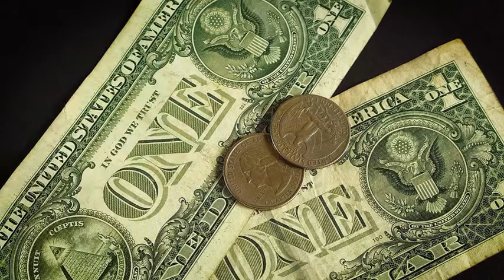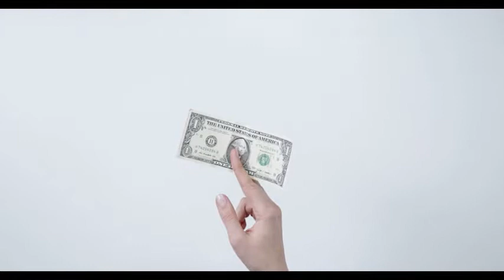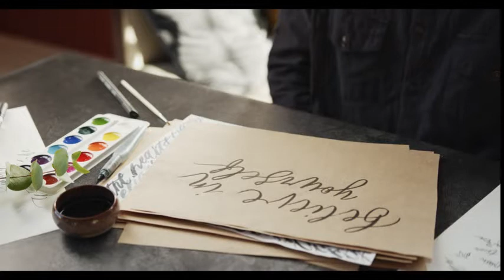How to Attract Money ★ Apply the Abundance Alchemy ★ How to Manifest Money Fast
How to Attract Money - Apply the Abundance Alchemy

Did you know you can manifest money fast with the abundance alchemy?  What is that?  Let me show you.

I was reading an interesting Sarah Prout post and suddenly I recalled a Paulo Coelho book, The Alchemist,  that had a great impact in me years ago.

Hundreds of ideas came to my mind as if a river of turbulent water was breaking through my head.

But at the end silence and stillness took place and ideas were arranged forming clear concepts.  Alchemy is the art of transforming and the power to manifest anything is ours.

So we can turn our desires into reality applying the Law of Attraction.  Piece of cake …

All of us desire a wonderful procedure to make our lives better. The only factor people normally prefer to show up success is due to the fact that it will certainly provide a something somethin’ called LIBERTY.

The method though is so super basic and closes the void of separatism that always keeps you in a state comparable to the donkey chasing after the carrot. What you need to do is FEELING GOOD NOW– now– where you’re currently at in your life.

No matter how unpleasant and also gloriously complicated it might appear– you have the power to grab the moment as well as manifest success currently. It isn’t brain surgery, or head-based “gibberish” it’s an easy choice. And that choice is this …

Choose the vibration you are offering the Universe in every single present moment. And also if you can not pick then count on as well as give up to the power of deep space that constantly has your back.

Right here is the way to manifest money using the abundance alchemy.

Translated titles:
Wie man Geld anzieht Wende die Alchemie des Überflusses an Wie man Geld schnell manifestiert

Comment attirer de l'argent Appliquer l'alchimie d'abondance Comment manifester rapidement de l'arge

Como atrair dinheiro Aplique a alquimia de abundância Como manifestar dinheiro rapidamente

कैसे पैसे आकर्षित करने के लिए बहुतायत

Come attirare denaro Applicare l'Alchimia dell'abbondanza Come manifestare denaro velocemente

お金を引き付ける方法豊富な錬金術を適用するお金をすばやく出現させる

Hoe om geld te lok, gebruik die oorvloed-alchemie Hoe om geld vinnig te manifesteer

Si të tërheqni paratë Aplikoni Alkiminë e Bollëk Si të Manifestoni Paratë e Shpejta

ገንዘብን ለመሳብ እንዴት እንደሚቻል ብዙ ገንዘብን በፍጥነት

Cómo atraer dinero Aplicar la alquimia de la abundancia Cómo manifestar dinero rápidamente